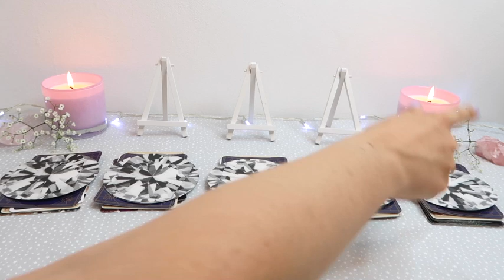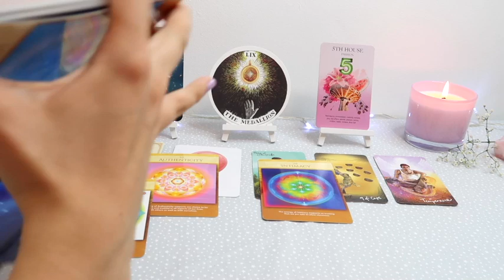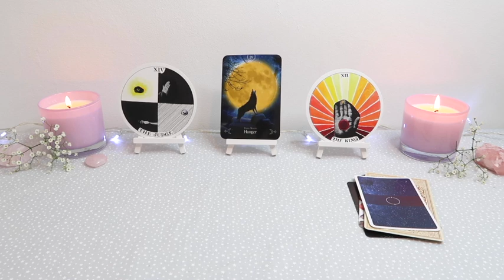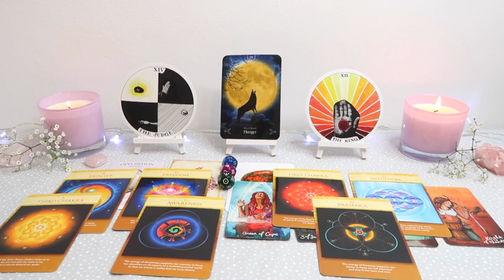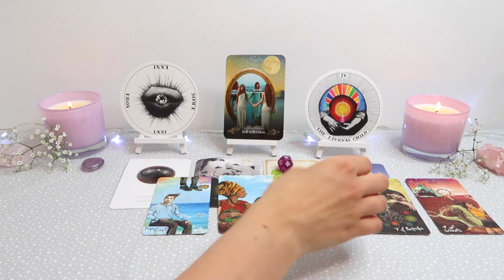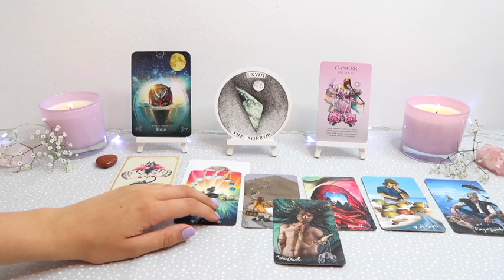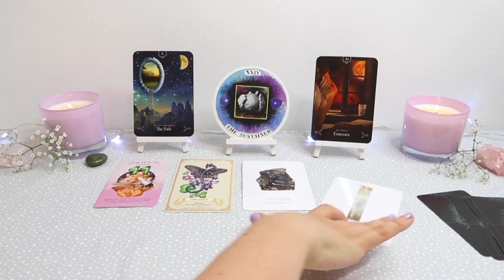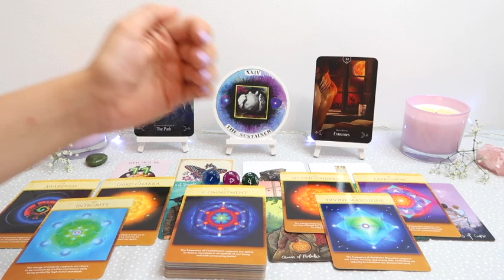🔮♥️PICK A CARD♥️🔮 | SINGLES - LOVE LIFE REST OF 2020 - IN DETAIL!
Decks Used:
- Sacred Geometry Relationship Oracle
- Daily Crystal Oracle Cards

PICK A GROUP:
GROUP 1 - 0:53
GROUP 2 - 15:25
GROUP 3 - 32:42
GROUP 4 - 45:54
GROUP 5 - 57:15

- 30 Minutes

- 30 Minutes

1. How they feel about you
2. What they are going through
3. Your current relationship
4. Your future relationship.
5. Advice.

- 1 Hour and 15 Minutes

 1 Hour and 15 Minutes